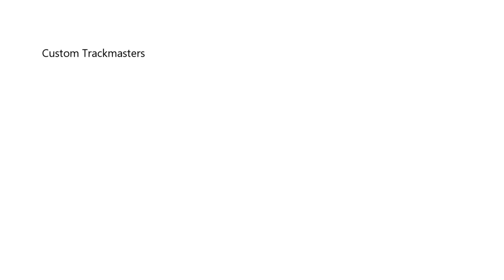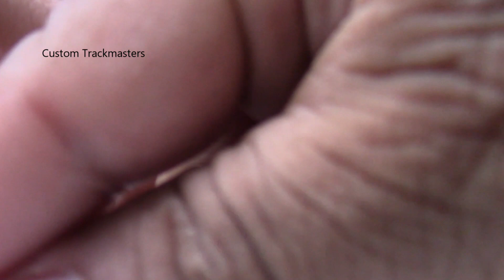Restaurando Salty en español Thomas y sus amigos Latinoamerica custom Trackmasters